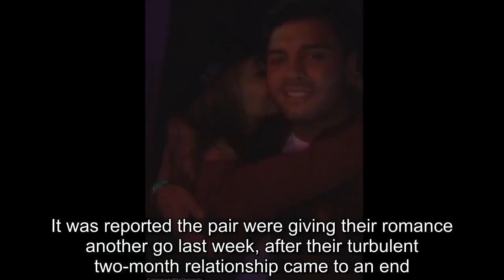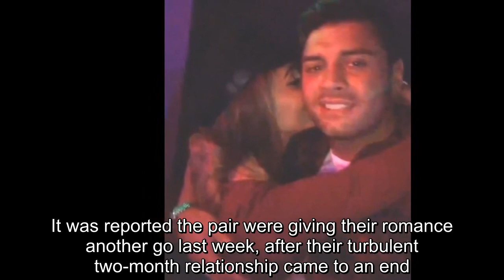Megan McKenna packs on the PDA with boyfriend Mike Thalassitis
They were spotted last week putting on a cosy display after rekindling their romance.And it appears that Megan McKenna and Mike Thalassitis are thoroughly back on track after he shared videos of the pair in a nightclub on Sunday.The loved-up couple can also be seen getting close as Mike slung his arm around Megan, as she planted a kiss on his cheek in a display of affection.It appears that the hunky Love Island star is enjoying the attention from Megan as he gives the camera a big smile while she nuzzles into him.The former TOWIE star, 25, playfully danced to the Cha-Cha Slide during a personal appearance at a nightclub in Redditch.And it seemed that Mike was loving the performance as he videoed his girlfriend strutting her stuff, and shared it on Snapchat.However he jokingly mocked the singer by captioning the clip: 'I remember my first PA!'  Megan was wearing a figure-hugging maroon top for the night out which highlighted her lithe frame.She also sported a black mini skirt and a black military cap as she showed off her best moves on the dance floor.It was reported the pair were giving their romance another go last week, after their turbulent two-month relationship came to an end.A source told The Sun: 'They're talking again and they're back together.They wanted to make it work - after the split, they knew the relationship wasn't over, and started talking again.'They really like each other and want to make things work.They're so on and off though - things are so volatile - that their mates are trying to stay out of it.' The pair confirmed they were dating in March, and went on to enjoy an idyllic holiday together in Barbados.However, they soon confirmed they had parted ways on social media earlier this month, and proceeded to remove all photos of each other on their respective pages.Proving things to be turbulent, the couple were then pictured having a fierce row on the street after a night out in London.Insiders claimed that Mike had accused Megan of flirting with other men, grabbing her arm and yelling at her when she attended his brother's birthday celebrations.